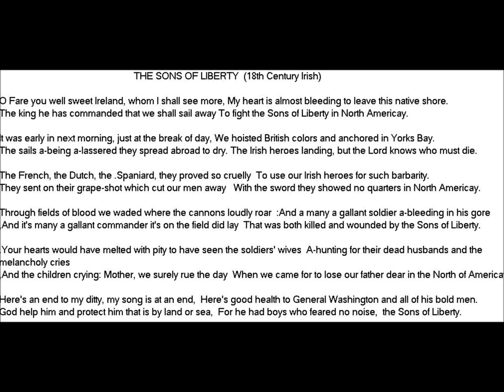The Sons of Liberty (Clawhammer banjo & Irish whistle)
18th Century Irish song.

O Fare you well sweet Ireland, whom I shall see more,
My heart is almost bleeding to leave this native shore.
The king he has commanded that we shall sail away
To fight the Sons of Liberty in North Americay.

It was early in next morning, just at the break of day,
We hoisted British colors and anchored in Yorks Bay.
The sails a-being a-lassered they spread abroad to dry.
The Irish heroes landing, but the Lord knows who must die.

The French, the Dutch, the Spaniard, they proved so cruelly
To use our Irish heroes for such barbarity.
They sent on their grape-shot which cut our men aways
With the sword they showed no quarters in North Americay.

Through fields of blood we waded where the cannons loudly roar:
And a many a gallant soldier a-bleeding in his gore,
And it's many a gallant commander it's on the field did lay
That was both killed and wounded by the Sons of Liberty.

Your hearts would have melted with pity to have seen the soldiers' wives
A-hunting for their dead husbands and the melancholy cries,
And the children crying: Mother, we surely rue the day
When we came for to lose our father dear in the North of Americay.

Here's an end to my ditty, my song is at an end,
Here's good health to General Washington and all of his bold men.
God help him and protect him that is by land or sea,
For he had boys who feared no noise,  the Sons of Liberty.